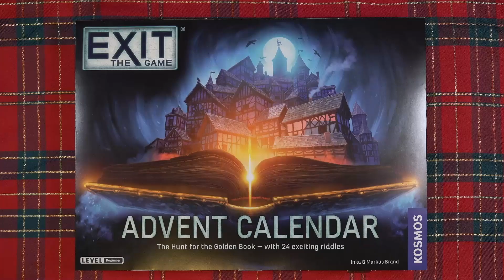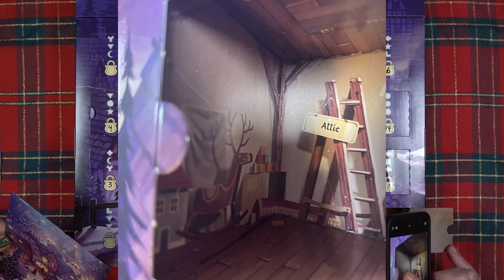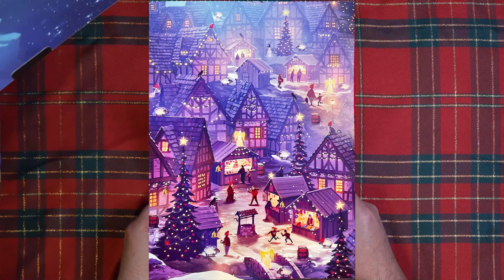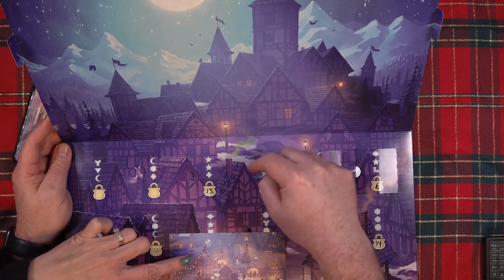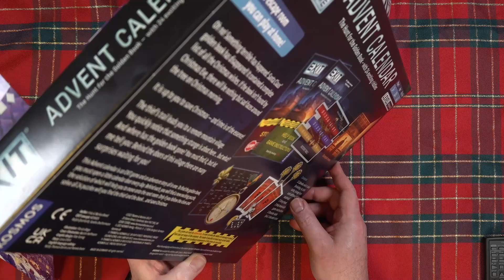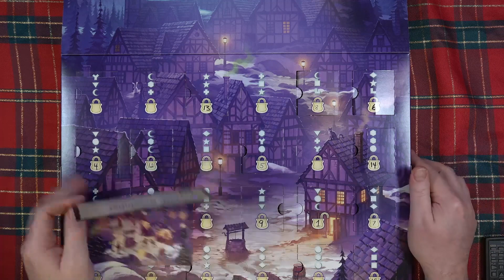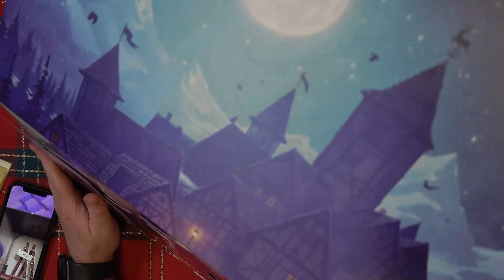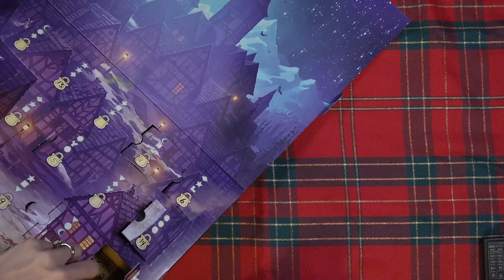Exit The Game 2022 Advent Calendar: The Hunt For The Golden Book (December 15) Board Game Gameplay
On our Only Games channel, we attempt to get our table top board games off of our shelf of shame and share them with friends online.  These may not always be the newest board games, but it doesn’t mean that they do not deserve our attention.

The board game crew of dmNorthTV cracks out the Advent Calendar for 2022.  In this 24 part series, we will be solving puzzles day by day in order to help save Christmas.  In this video, we start our quest to help out Santa Claus.  How much will we struggle with the puzzles presented to us?  Tune in to find out!

From the Publisher:  “Oh no! Something terrible has happened: Santa Claus' golden book has disappeared! It contained a complete list of all the Christmas wishes. If the book isn't found by Christmas Eve, there will be nothing but sad faces around the tree on Christmas morning. It is up to you to save Christmas — and time is of the essence!

The thief's trail leads you to a remote mountain village. You quickly notice that something strange is afoot here...but what? And where has the golden book gone? You must find it, but let me tell you: Behind the doors of this village there are many surprises waiting for you!

Exit: The Game – Advent Calendar: The Hunt for the Golden Book is an EXIT game and a 24-part adventure story in one. To find the golden book, you must open a little calendar door every day. Behind each, you will find a new exciting puzzle, the solution of which will help you to move onto the next room. Only if you follow the clues and solve all 24 puzzles will you find the thief and the book...and save Christmas."

Exit The Game Advent Calendar: The Hunt for the Golden Book is published by Kosmos, and is designed by Inka Brand & Markus Brand